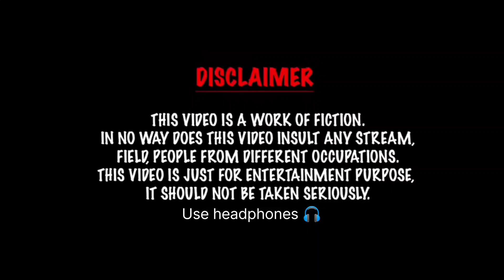😂Wah bete moj kardi/Funny memes😂 Try not to laugh😂 Tarending Indian memes 🔥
your Queries-:
wah kya scene hai meme no copyright
funny memes shorts
bade harami ho beta dialogue
bade harami ho beta dialogue meme
the boys song
the boys song lyrics
wah kya scene hai
the boys
bete moj kar dithe boys meme reaction
the boys shorts minecraft
the boys shorts
the boys memethe
boys meme reaction
funny memes clean 2022
bete moj kar di
Dank memes
the boys meme
Dank memes
double meaning memes images
funny memes
memes i found on discord
funny memes
mems full video
mms full video comedy short
double meaning memes
double meaning memes images english
memes video status hindicomedy
funny memes status tamil
memes hindi video status
comedy memes hindi video status
comedy memes hindi video whatsapp status
johnny sins memes funny status tamil
johnny sins memes funny status
tamilmemes video status hindi
green screen memes download
carryminati memes video
carryminati memes video
memes video status
memes video status hindi
carryminati memeswah kya scene hai meme no copyright
funny memes shorts
the boys song
the boys
the boys shorts
the boys memethe
boys meme reaction
Dank memes
the boys meme
Dank memes
funny memes
memes i found on discor
funny memes
mems full video
double meaning memes
carryminati memes video
carryminati memes video
memes video status
carryminati memes